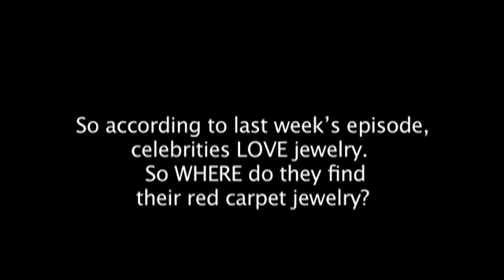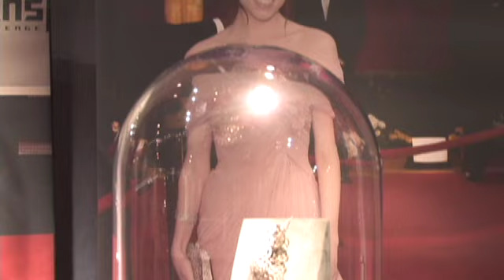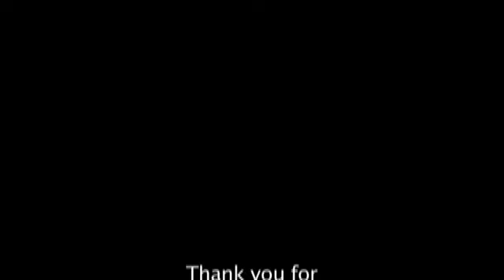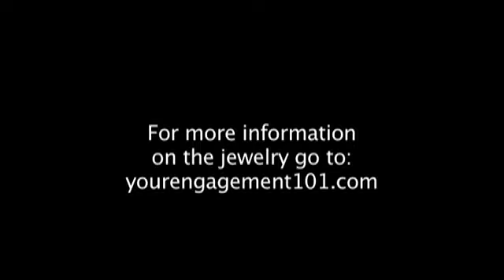Red carpet jewelry trends (Erica Courtney, Kwiat, Damiani, Michael M, Lady Heart, Shaesby) & more!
This episode, the last in our series from Jewelry Fashion Week, goes behind the scenes at the Couture Show. We sit down with celebrity jewelry expert Michael O'Connor who explains to us why the Couture Show is the premier event where jewelry trends are born.

Also included in the video are interviews from Greg Kwiat from Kwiat Diamonds, Erica Courtney, Wendell Figueroa from Damiani, Scott Shaesby from Shaesby, Peter Meksian from Michael M and  Joseph Hacmon from Lady Heart.

Visit YourEngagement101.com.